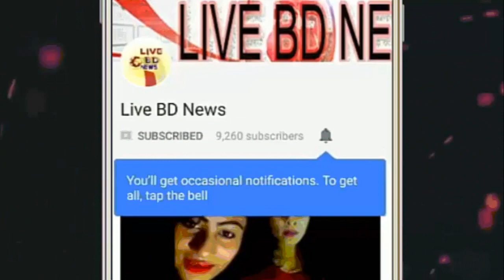ঐশ্বরিয়ার যে আপত্তিকর দৃশ্য অশান্তির জন্ম দেয় বচ্চন পরিবারে ,দেখুন ভিডিওটিতে